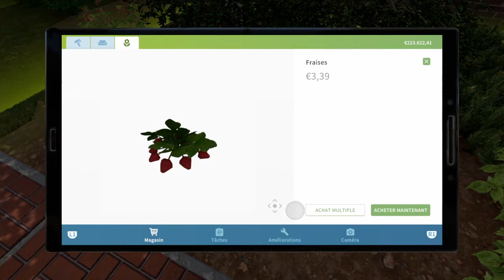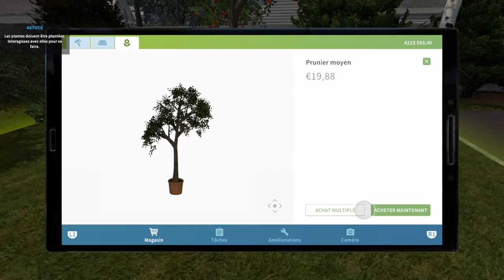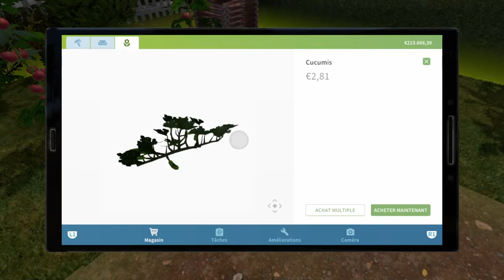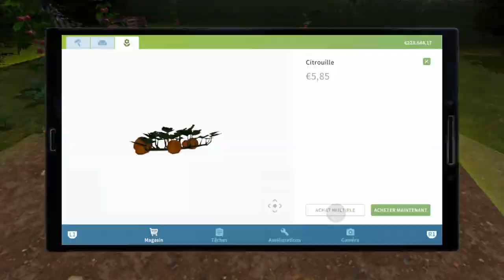HOUSE FLIPPER GARDEN N°6: ON FAIT UN POTAGER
Dans cette sixième vidéo on fait un potager, on enleve des conifères et on coupe des arbres pour pouvoir planter des framboisiers, des fraisiers, des myrtilles, des cognassiers du JAPON, des groseilliers, un pommier et un prunier, des tomates, des tomates cerises, un composteur à bois, des concombres, des carottes, des courgettes et des citrouilles.